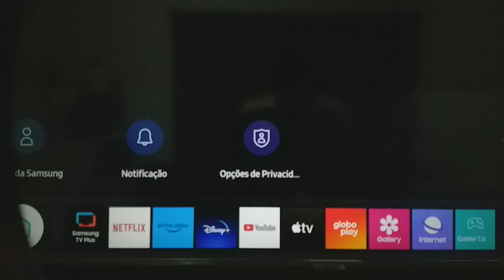VLOG DO VOVÔ(PS5)